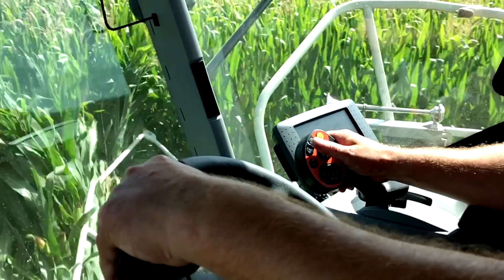ensilage 2017 [ claas 890 et 950 jaguar ] ETA Hervé Beauvilain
bonjour, voici une video d'un chantier d'ensilage se déroulant dans le Maine et Loire (49) entre Angers et Saumur. deux ensileuses de l'ETA Hervé Beauvilain tournais dans la même parcelle, un claas 890 jaguar avec sont cueilleur 8 rangs et une claas 950 jaguar avec sont cueilleur 10 rangs ! pour suivre ses machines, 10 tracteurs faisait la navette jusqu'au tas d'ensilage qui lui, était tassé par 3 tracteurs. au final, le tas fait plus de 4m50 de hauteur !